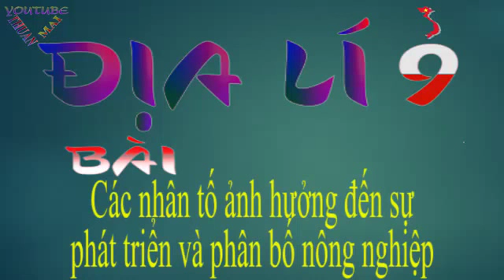Các nhân tố ảnh hưởng đến sự phát triển và phân bố nông nghiệp , Địa lí 9, Địa lý lớp 9, thuan mai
Địa lý lớp 9 lớp 9 được Youtube Thuan Mai biên soạn, tổng hợp, chia sẻ theo hướng khơi gợi sự tìm tòi, sáng tạo, sự suy luận, tư duy, nghe nhiều sẽ hiểu... chứ hoàn toàn không theo lối " đọc - chép " thụ động.